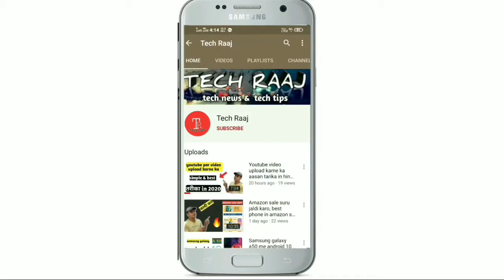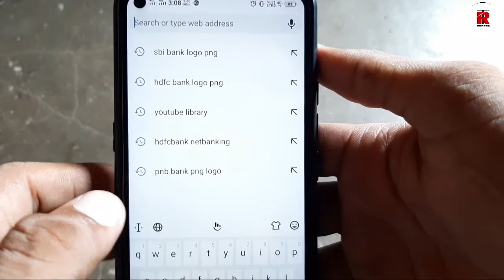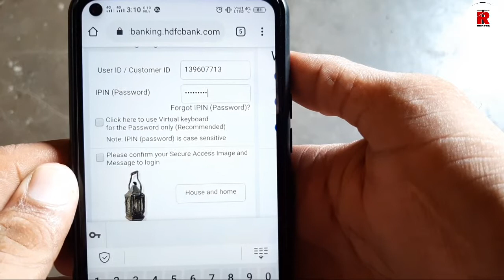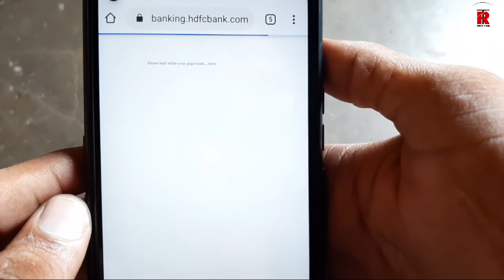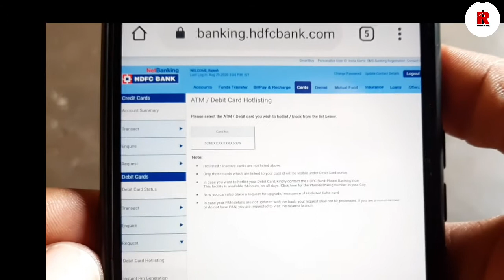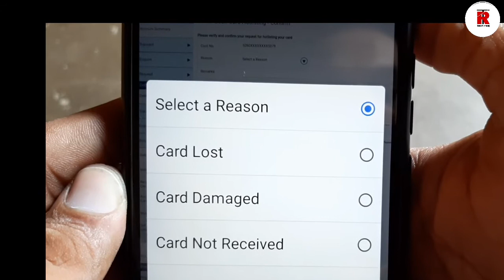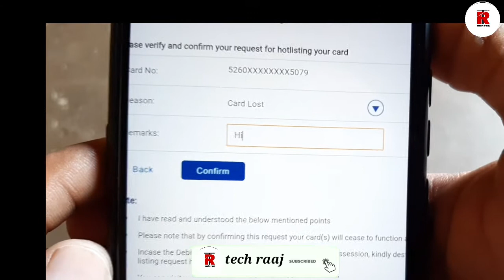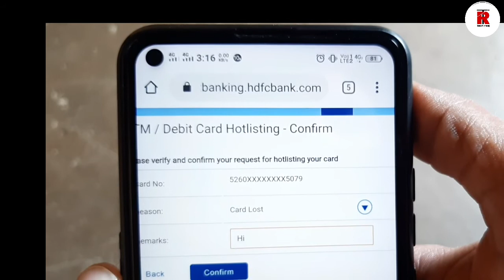How to block hdfc bank all type debit card in 2020,🔥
Dosto es video me aap janoge ki agar aapka debit card hdfc bank ka h fir chahe bo koi sa bhi card ho or use ap block karna chahte h kisi wajah se to kaise ap use bade hi aasani se block kar sakte ho apne mobile se hi kuch hi minut me